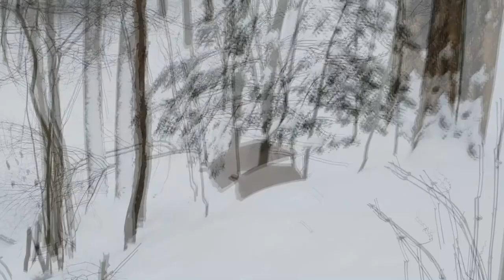Grateful Dead - Cold Rain and Snow - Holder The Weimaraner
The studio version of "Cold Rain and Snow" by the Grateful Dead is set to Holder with his toys in the winter setting of our ravine.